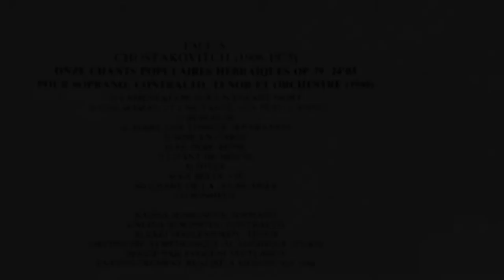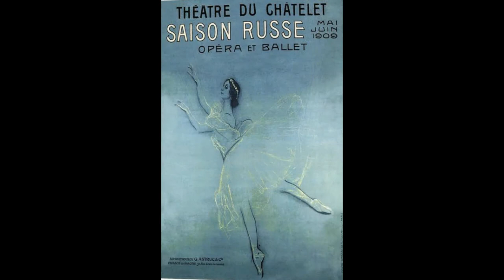Shostakovich "From Jewish Folk Poetry"Op. 79 (Svetlanov)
1.The Lament for the Dead Child. Russian translation by T. Spendiarova (1 August 1948)[3]
2.The Thoughtful Mother and Aunt. Russian translation by A. Globa (5 August 1948)
3.Lullaby. Russian translation by V. Zvyagintseva (10 August 1948)
4.Before a Long Parting. Russian translation by A. Globa (15 August 1948)
5.A Warning. Russian translation by N. Ushakov (20 August 1948)
6.The Abandoned Father. Russian translation by S. Mar (25 August 1948)
7.The Song of Misery. Text by B. Shafir. Russian translation by B. Semyonov (29 August 1948)
8.Winter. Russian translation by B. Semyonov (29 August 1948)
9.A Good Life. Russian translation by S. Olender (10 October 1948)
10.The Young Girl's Song. Russian translation by S. Olender (16 October 1948)
11.Happiness. Russian translation by L. Dligach (24 October 1948)